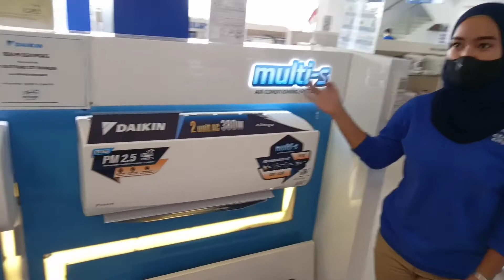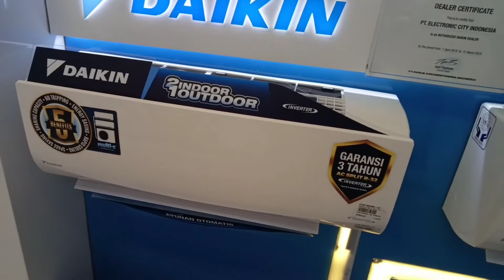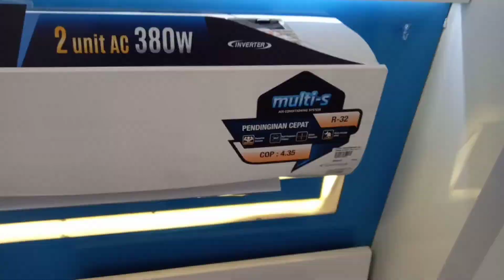AC DAIKIN INVERTER | MULTI S DAIKIN 2 INDOOR 1 OUTDOOR LEBIH HEMAT LISTRIK LEBIH HEMAT TEMPAT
0.5PK + 0.5PK MKC30QVM (OUTDOOR 1.25PK) 0.5PK + 0.75PK MKC30QVM (OUTDOOR 1.25PK)

0.5PK + 0.5PK MKC20QVM (OUTDOOR 0.75PK)
0.5PK + 0.75 MKC20QVM (OUTDOOR 0.75PK) AC

MULTI S DAIKIN 2 INDOOR 1 OUTDOOR LEBIH HEMAT LISTRIK LEBIH HEMAT TEMPAT OUTDOOR

UNTUK PMBLIAN
kunjungi toko ELEKTRONIK CITY UJUNG MENTENG

Deskripsi Produk

Harap konfirmasi kami terlebih dahulu untuk ketersediaan Produk dan Ongkir.. melalui Chat atau Diskusi produk, terima kasih AC Daikin Inverter Multi S 1/2 PK + 1/2 PK Model 2MKC30QVM Hermat Listrik : Low Watt Mode, dapat mengoperasikan 2 unit Indoor AC bersamaan dengan dua pilihan daya 650 Watt dan 380 Watt Hemat Tempat : 2 Unit Indoor perlu hanya 1 unit Outdoor Energy Saving, dengan teknologi inverter, memberikan kesejukan ruangan dengan konsumsi daya listrik yang efisien. Freon R-32 Produk ini memiliki garansi resmi dari Daikin, 1 tahun untuk Spare Parts AC serta 3 tahun untuk Kompressor